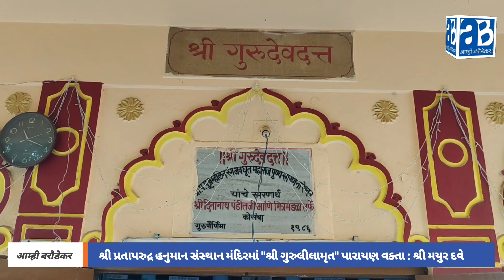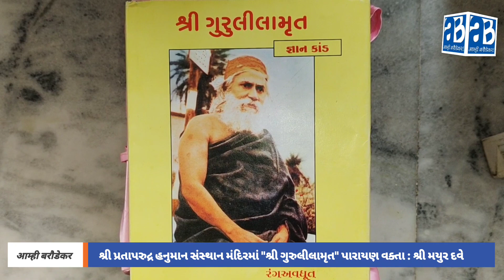શ્રી પ્રતાપરુદ્ર હનુમાન સંસ્થાન મંદિરમાં "શ્રી ગુરુલીલામૃત" પારાયણ વ્યાસપીઠ વક્તા: શ્રી મયુર દવે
વડોદરા શહેરમાં વાડી વિસ્તારમાં આવેલ મહાદેવ તળાવ નજીક આવેલ શ્રી પ્રતાપરુદ્ર હનુમાન સંસ્થાન મંદિરના સાંનિધ્યમાં પ.પૂ.શ્રી રંગ અવધૂત મહારાજ દ્વારા રચિત "શ્રી ગુરુલીલામૃત" નું પારાયણ વક્તા શ્રી મયુર દવેના વ્યાસપીઠ પરથી કરવામાં આવી રહ્યું છે.

વક્તા શ્રી મયુરભાઈ દવે સાથે વાતચીત દરમિયાન અમને 175વર્ષ જુના શ્રી પ્રતાપરુદ્ર હનુમાનજી, દત્ત મંદિર, રંગ અવધૂત મહારાજ અને મંદિરમાં ચાલી રહેલા કથા સાથે સંગીતમય ગુરુલીલામૃત પારાયણ વિષે વિસ્તૃત માહિતી આપી.